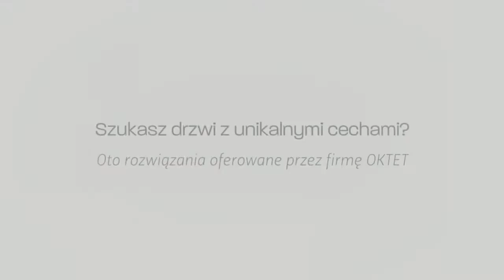Swedoor Jeld-Wen drzwi, zawiasy kryte, OKTET - Bartycka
Drzwi Swedoor Jeld-Wen, białe, drzwi wewnętrzne, Warszawa ul. Bartycka 26 paw. 15.